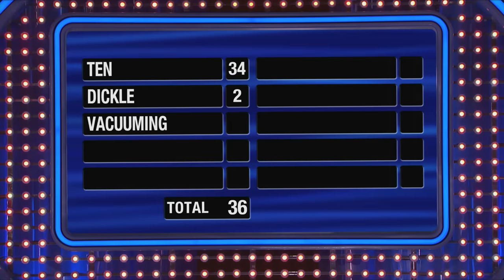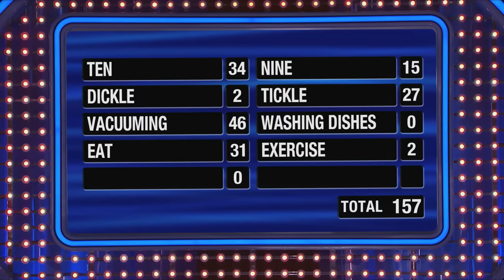Car Stars: Mink Family 🚗⭐️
The Minks went all the way on the Feud, winning over $40,000 and a brand new Jeep! Here are their fabulous Fast Money moments and their truly nail biting car win!